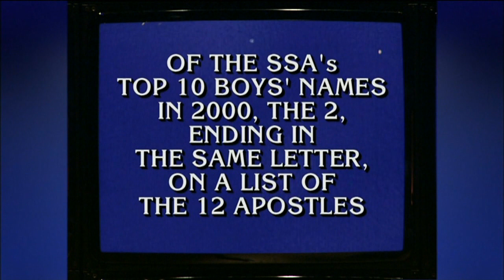JEOPARDY! 25th Anniversery Spotlight- Ken Jennings becomes 74-Day Champion [720p HD]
This was the Final JEOPARDY! that Ken Jennings had won before he was finally defeated the next episode after 74 days.